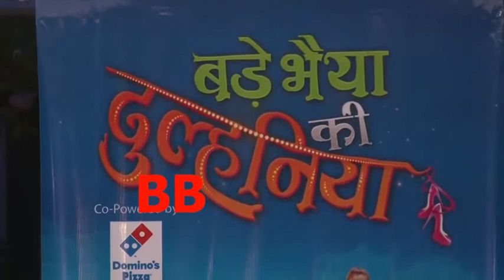"Bade Bhaiya Ki Dulhaniya" Sony New Show Press Meet With Star Cast | Part 2